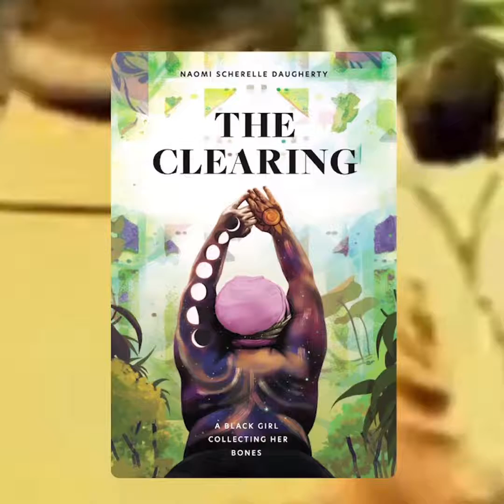The Unchurched Preacher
Naomi S. Daugherty , author of The Clearing, talks about how Toni Morrison's Beloved inspired her to write her own story. Particularly Baby Suggs character is what resonated with her the most, especially around the concept of her being an "unchurched preacher". "To see Baby Suggs be called an unchurched preacher, immediately made me feel 'this is not the sanctified woman'. This not the woman whose shirt is clean. This is not the one who thinks themselves as high and holy."

blackbyrd initiative is a Black women’s collaborative that provides healing-centered programming and initiatives that support Black women ages 25-35 with the knowledge & tools necessary to actively dismantle White Supremacy culture and actualize liberation within their personal and professional lives